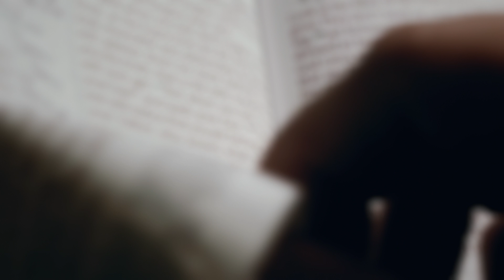40 Days to Overcome - Day 36. John 16:33